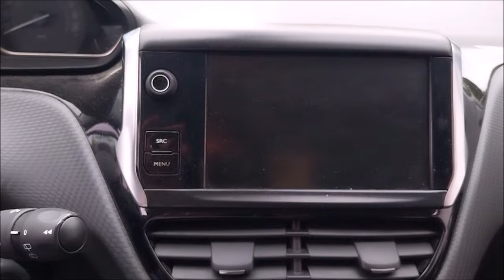JE VOUS PRÉSENTE MA NOUVELLE VOITURE !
Ma nouvelle voiture, après avoir CRASH 1 voiture... 💥
Aujourd'hui je vous présente ma nouvelle voiture

humour,mastu voiture,voiture,nouvelle voiture,mastu peugeot,mastu bolide